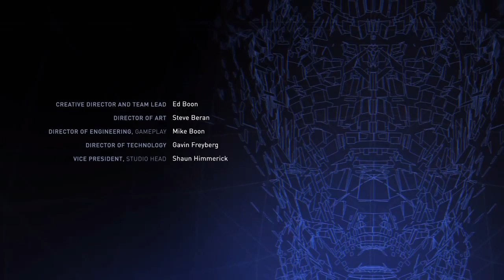INJUSTICE 2 - RED HOOD Multiverse arcade campaign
INJUSTICE 2 RED HOOD, Multiverse Campaign full walkthrough, Gameplay, All cutscenes,Ending,intros

PS4/Xbox One,1080p,Hd,Pc

Injustice 2 is a fighting video game being developed by NetherRealm Studios and published by Warner Bros. Interactive Entertainment. It is the sequel to 2013's Injustice: Gods Among Us. Injustice 2 is available for PlayStation 4 and Xbox One. Similar to the previous installment, a companion mobile app was released for iOS and Android devices.

And turn on that notification 🔔 so you can know the next time I upload my next gameplay videos walkthrough videos and trailers and Shout Out videos and giveaways